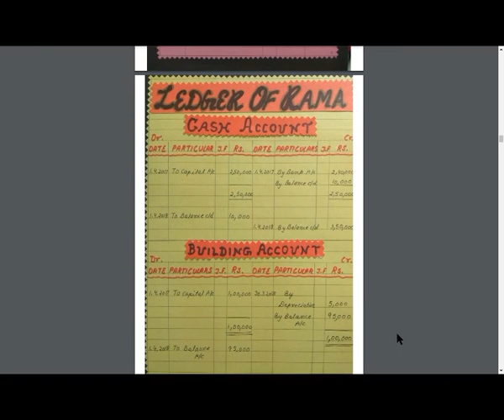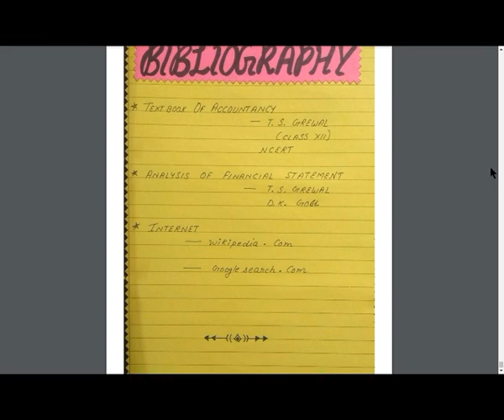CBSE 12TH ACCOUNTANCY PROJECT FILE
More Suitable Titles :
1. CBSE Project File - Accountancy Class 12th.
2. 12th Class CBSE Accountancy Project File Ideas.
3. How to Make Accountancy Project File for Class 12th CBSE.
4. ACCOUNTANCY PROJECT FILE FOR CLASS 12TH CBSE.
5. Accountancy Project File With Balance Sheet for Class 12th CBSE.
6. Guidelines for Accountancy Project File CBSE.
7. Solved CBSE Class 12th Accountancy Full Project File.
8. Business Studies Project File Class 12th CBSE. BST Project File CBSE. Profit & Loss - Ratio Analysis Project Files.
9. Comprehensive project of accounts for class 12th CBSE. Accountancy Project for Class 12th with decoration idea. How to Make and Decorate CBSE Files. Idea for making Accountancy Project Files for Class 12th CBSE. Class 12th Practical Files Comprehensive Project Work.
10. Accountancy Project Work, Class 12th Accounts File, Class 12th Accountancy File Idea. How to make Accountancy Project for Class 12th CBSE or All India Board Practical Examination.
11. Practical file for class 12th. Profit & Loss Accounts File for Class 12th for Submission.